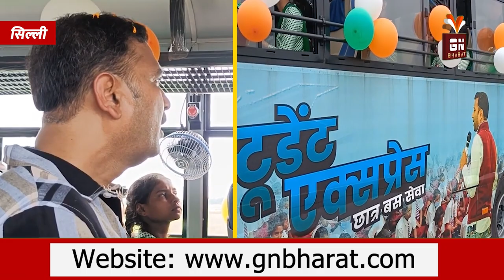सुदेश महतो ने शुरू किया "स्टूडेंट एक्सप्रेस" || गरीब स्टूडेंट्स के लिए फ्री सेवा